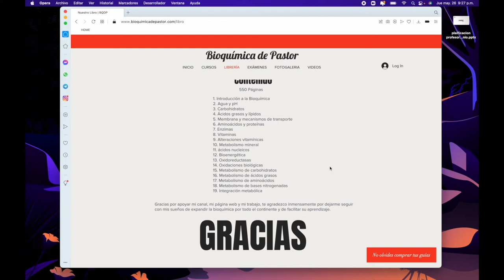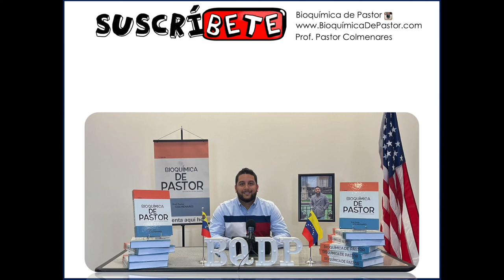Condiciones para que una reacción enzimática suceda | Bioenergética parte III